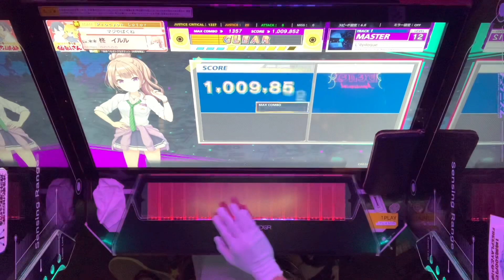柊の下埋め日記#36 L epilogue AJ